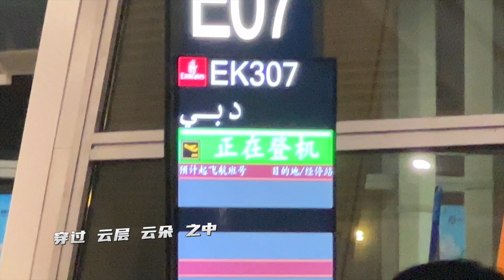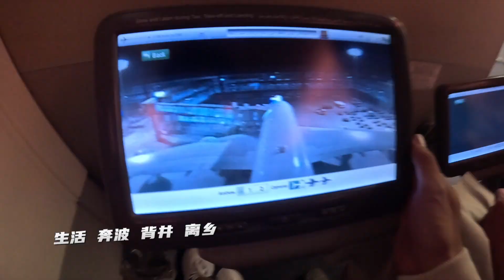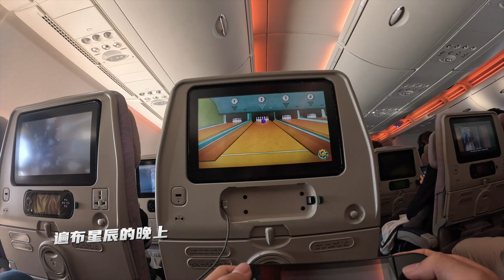【英国留学 Vlog01】出发